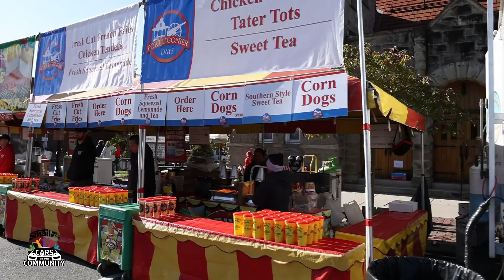2022 Fort Ligonier Days! - Smail Cars in the Community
On this episode of Cars in the Community, Taylor and Kia took a trip over to Fort Ligonier Days!

The festival will be held all weekend, October 14th, 15th, and 16th, so make sure you stop by and check it out!